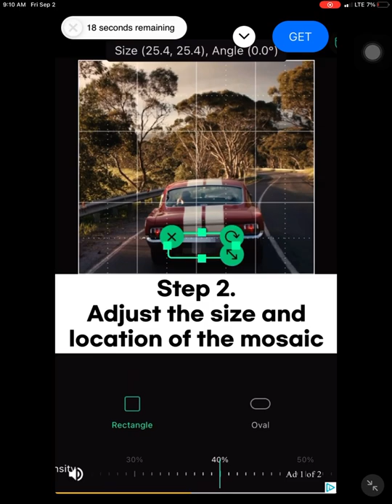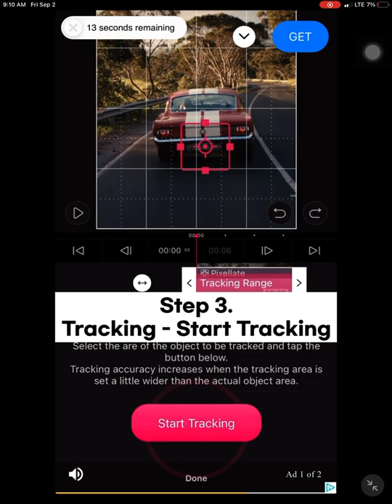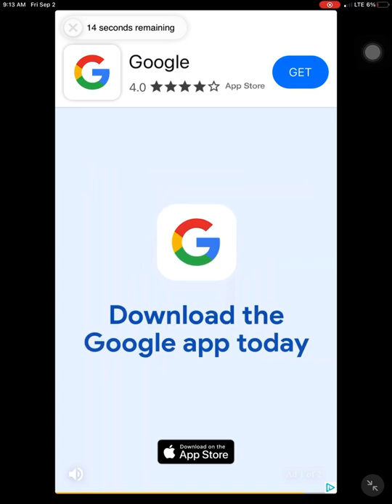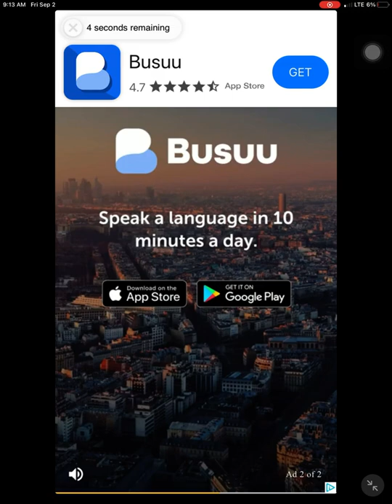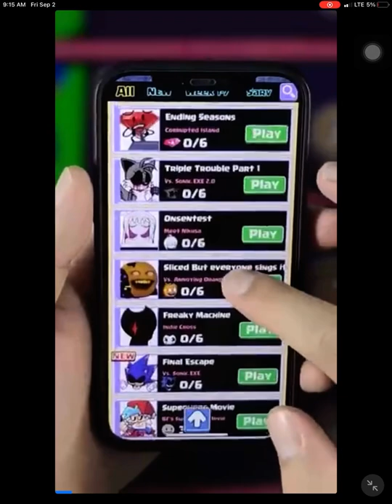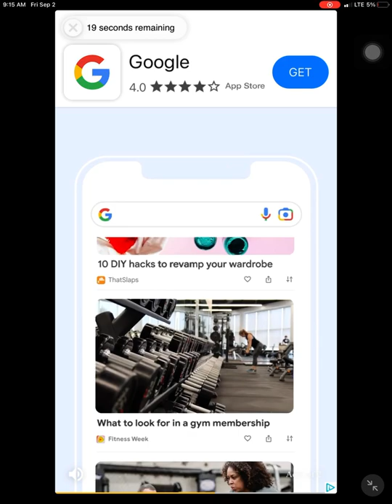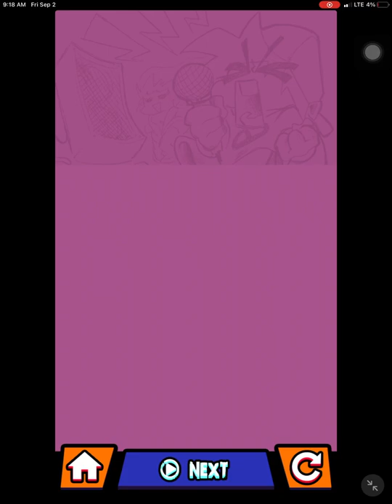Getting all bf skins plus playing all goose songs thanks for 36 subs